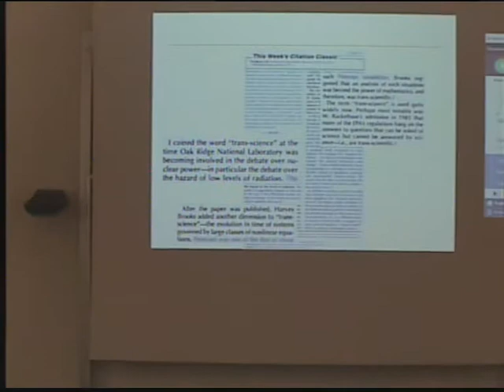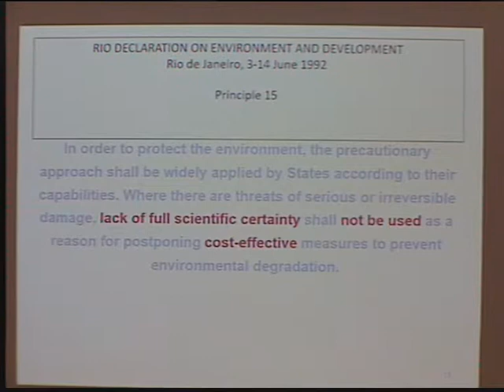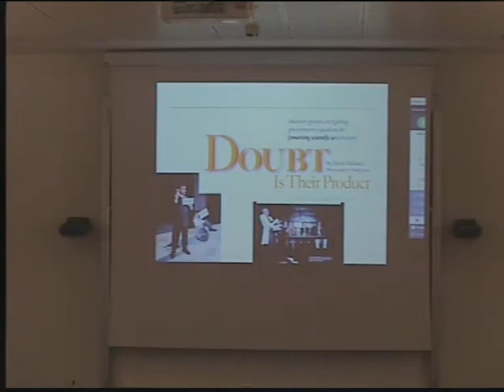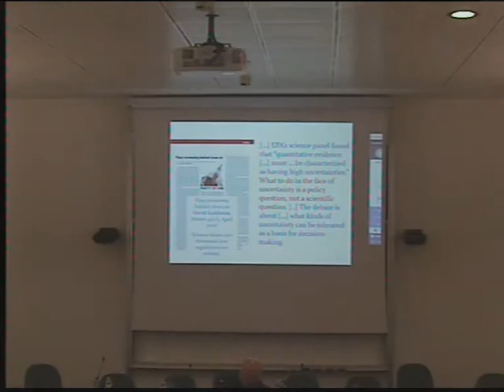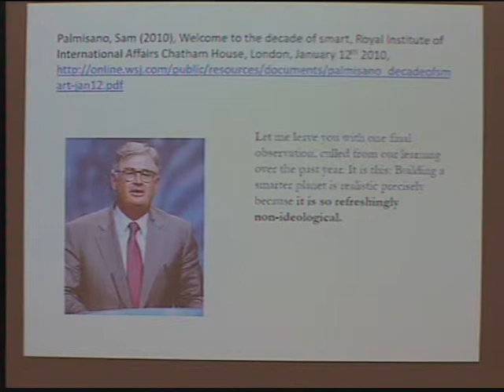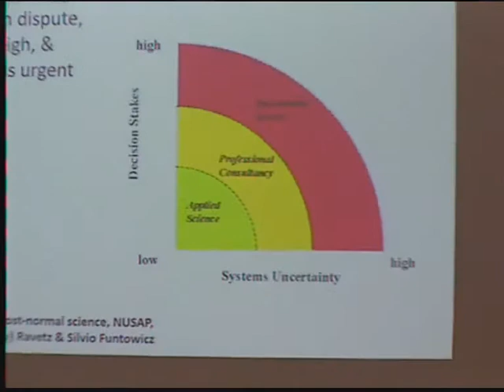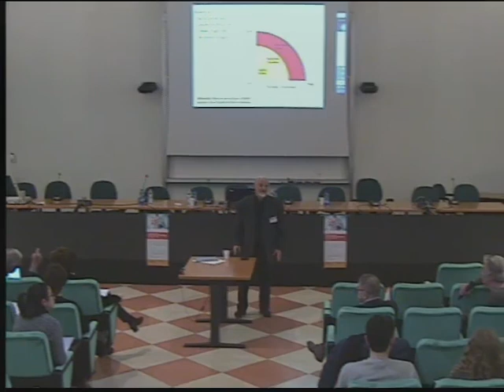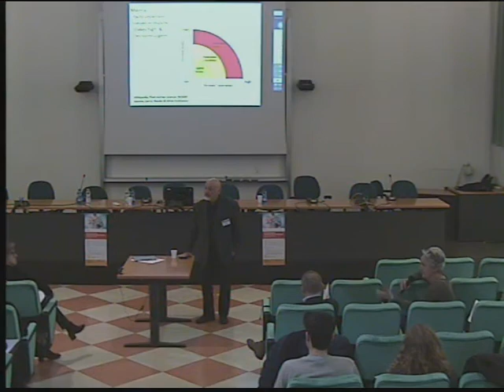Post Normal Science: exploring collective accountability (2/2)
The aim of this joint MULTI-ACT/CSEAR Seminar is to engage with post normal science (PNS) approach and discuss about its potential application to different fields of research by bringing together people with different background (accounting, sustainability, brain diseases).

Science needs to consider social demands and concerns through a participatory and democratic process. Furthermore, engaging in responsible research and innovation is an increasingly recognized call of science. Attending to this call, PNS is particularly appropriate as a guiding approach to develop and interconnect research in different fields, such as those the MULTI-ACT project is bringing together.